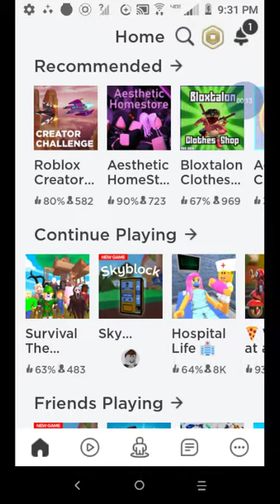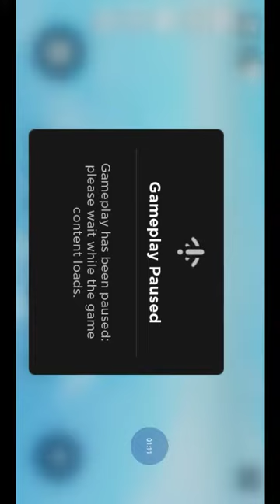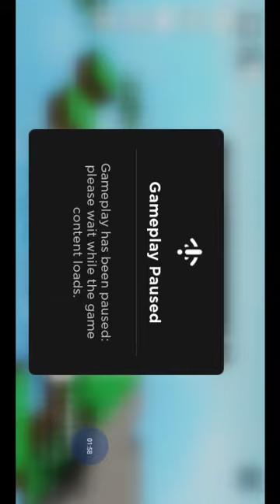Me playing Roblox again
You can come watch me play Roblox again